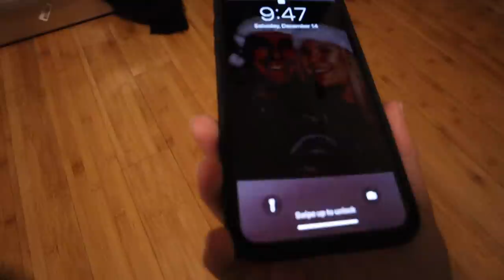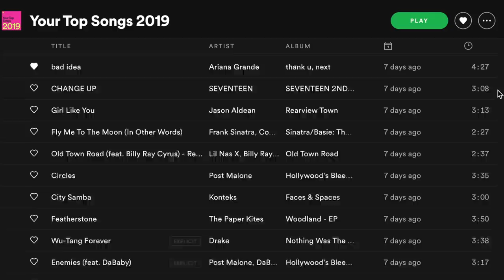things i'm loving right now | skincare, fashion, beauty, tech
I always love sharing things I’m loving right now with you guys! From fashion to beauty we cover it all! today to get 20-percent off your new favorite phone case! Links to everything mentioned below